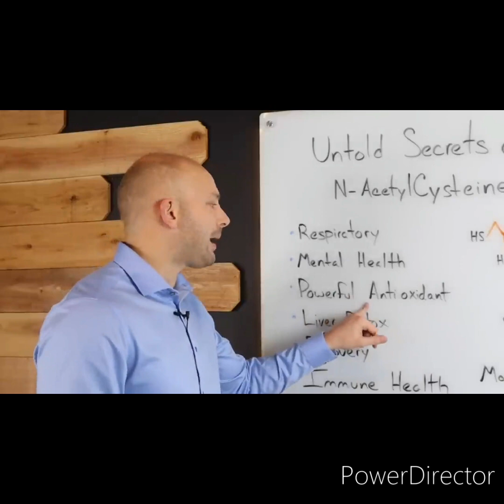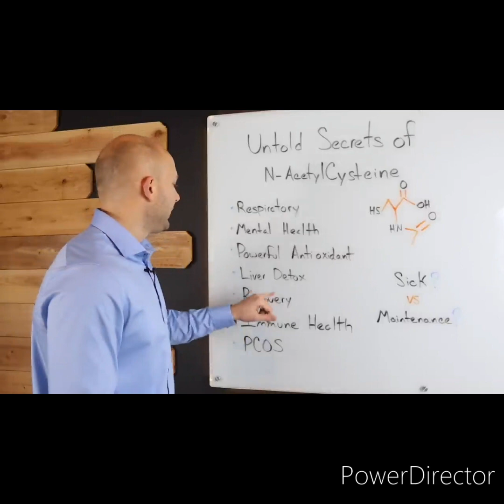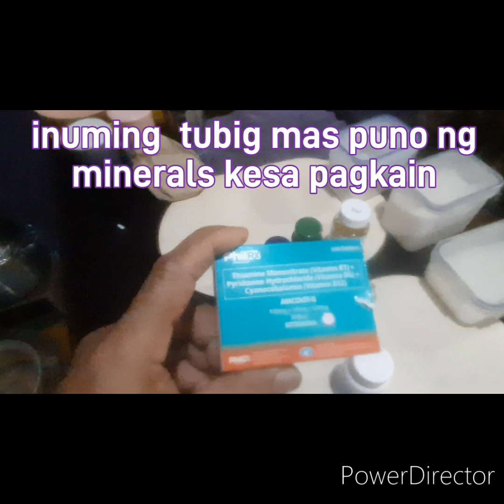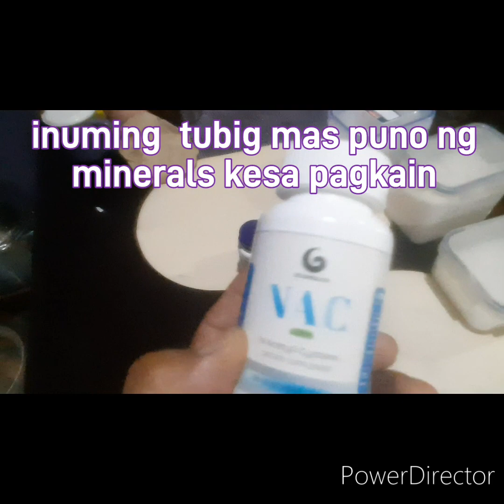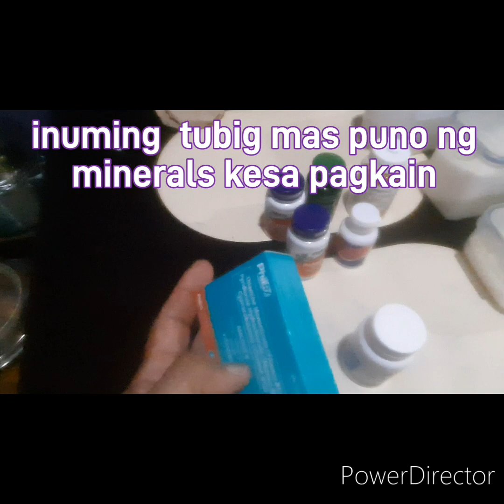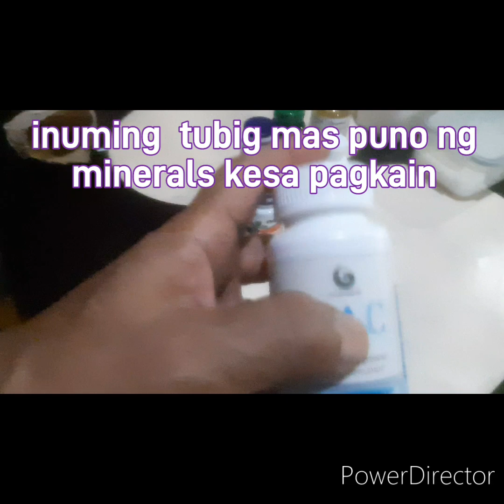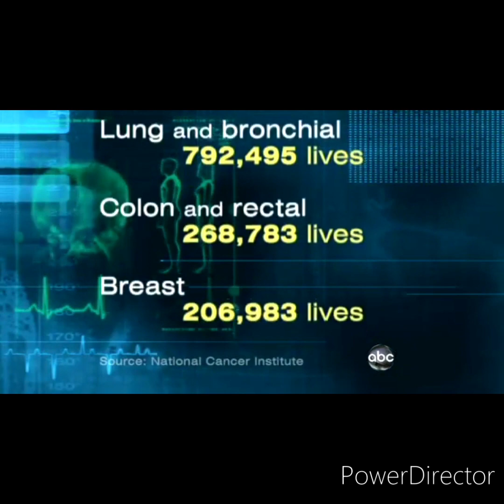Complete formula for health sa inuming tubig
Brain health, prevent heart disease and stroke, anti stress, produce gluthatione and liver detoxification total well being.